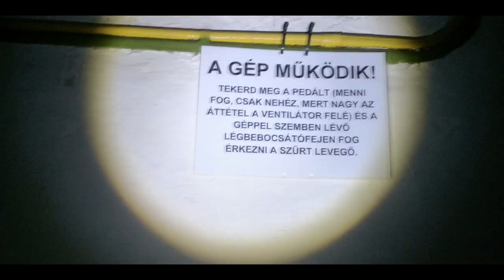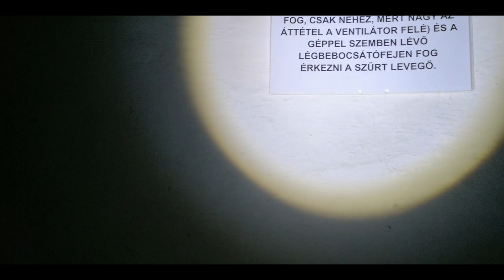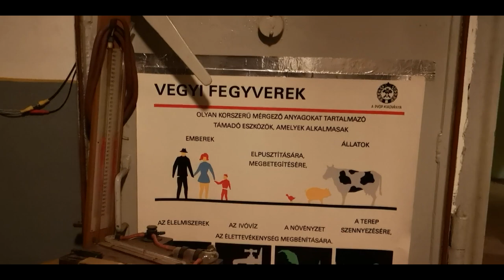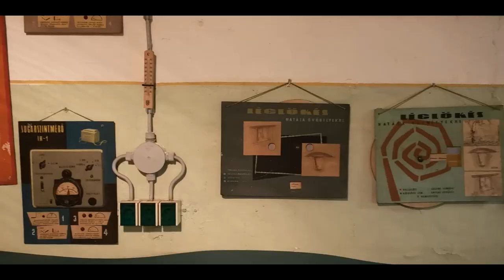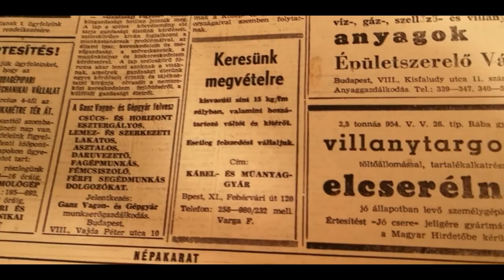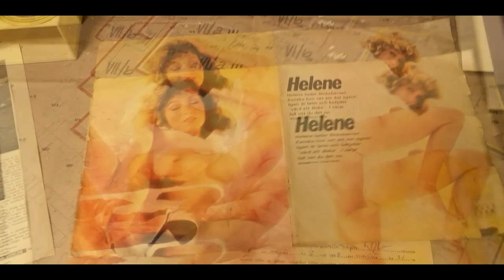2020.09.25 Bunkertúra Csepelen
Bankszámla:
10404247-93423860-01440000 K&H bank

Pár snitt a mintegy 4 órás bunkertúráról
Itt lehet jelentkezni a túrára: